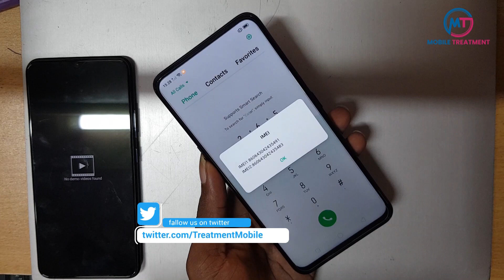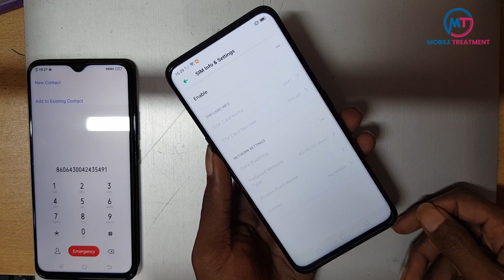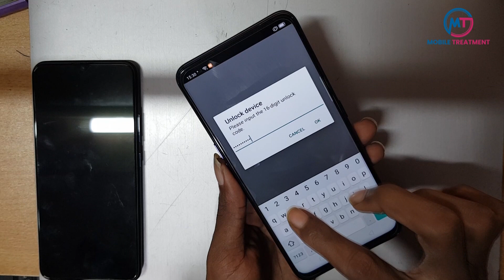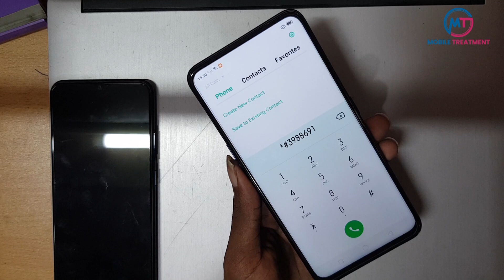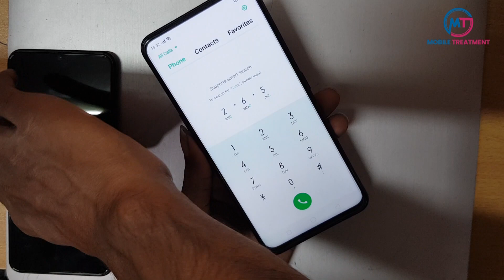OPPO A5 2020 Network Unlock | OPPO A9 2020 Network Unlock | OPPO Reno 2 কান্ট্রিলক কিভাবে খুলবেন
How To Unlock OPPO A5 2020 Network Unlock | OPPO A9 2020 Network Unlock | OPPO Reno Network Unlock |

কান্ট্রিলক কিভাবে খুলবেন | |
Type this code *#3988691# Phone asking unlock code then put unlock code Make restart phone Now see your phone has been unlocked
Delivery Time 1 hour
Type this code in your phone
*#3988691# input Code (16 Digit)

[if any problem just  comment blow]
.OR.

Plz stay with us , more video up coming ,